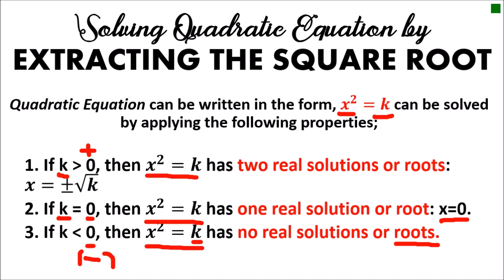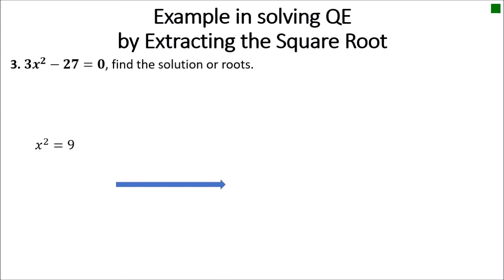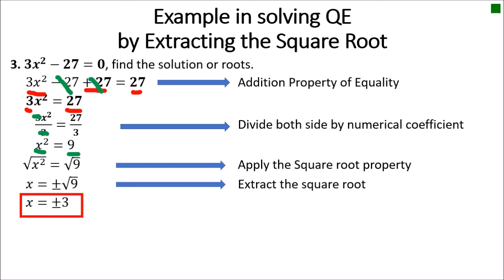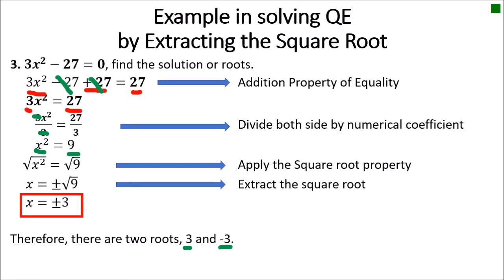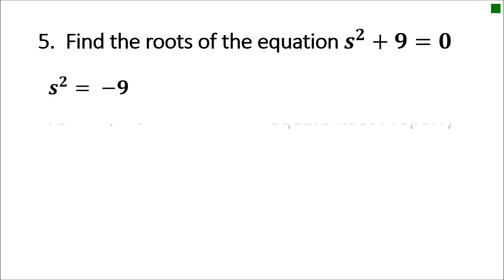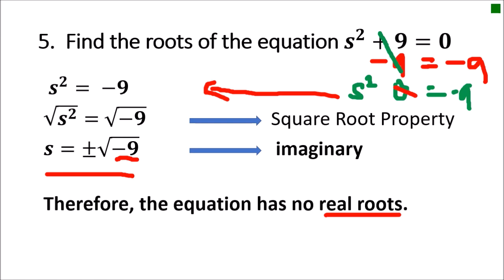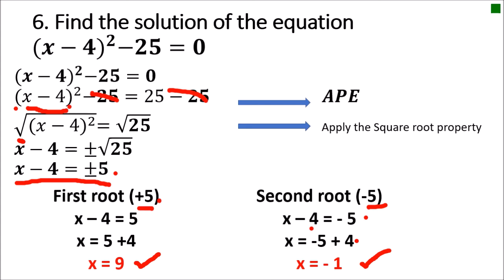Solving Quadratic Equation by EXTRACTING THE SQUARE ROOT video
Ang video lesson na ito ay tungkol sa pag Solve ng Quadratic Equation sa pamamagitan ng pag extract ng square roots.
Ito ay video lesson para sa Math ng Grade 9 students.